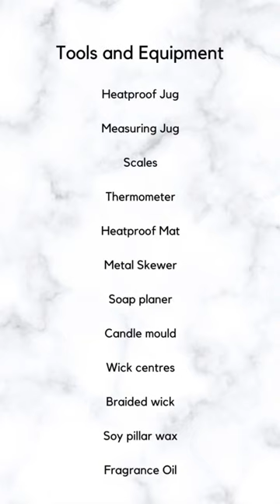How to make a ribbed pillar Candle / DIY Tutorial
Learn how to make a beautiful scented, ribbed, pillar Candle. Our DIY Tutorial shows you all of the tools and equipment you need and simple step by step, easy to follow instructions. We hope you enjoy making your own Candles to enjoy at home.